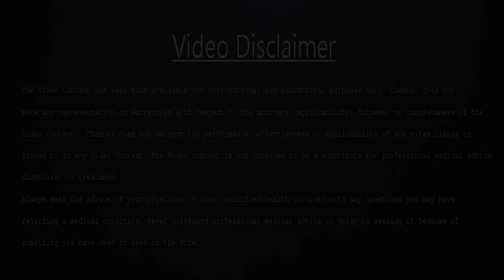पहाड़ी ईमली के बीजो के फायदे | Tamarindus Indica | JadibutiStore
👉🏼 क्या आप अलग अलग जड़ी बूटियों के बारे में जानना चाहते है, अगर हाँ तो यहाँ क्लिक करें ( What to Know More about different Herbs, if yes then click here )

👉🏼 पुरुषो की यौन समस्याओं का पूर्ण आयुर्वेदिक उपचार के लिए , यहाँ क्लिक करें

This video contain all important question on  (Pahadi Imli)   Tamarindus Indica

What is Tamarindus Indica ?
pahadi imli ka ped ?
pahadi imli ke beej ke fayde
pahadi imli ke beej
pahadi imli ka ped kaisa hota hai
pahadi imli ka powder
pahadi imli ka powder kAISE BNAYE
pahadi imli kis kaam aati hai ?
pahadi imli ke beej price
pahadi imli plant ?

What are the benefits of tamarind seeds?
The polyphenols in tamarind have antioxidant and anti-inflammatory properties. These can protect against diseases such as heart disease, cancer and diabetes. The seed extract may also help lower blood sugar, while the pulp extract may help you lose body weight and reverse fatty liver disease

Is tamarind seeds good for knee pain?
Amongst its traditional uses is the treatment for joint pain and arthritis by ingesting roasted Tamarind Seed Powder. Early research suggests that Tamarind Seed does indeed reduce inflammation and oxidative stress in joints, helping with pain and protecting bone and cartilage